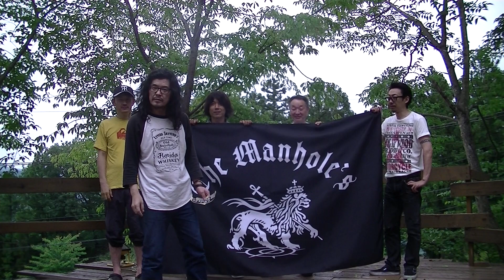The Manholes@バンド合宿スタジオネバーランド